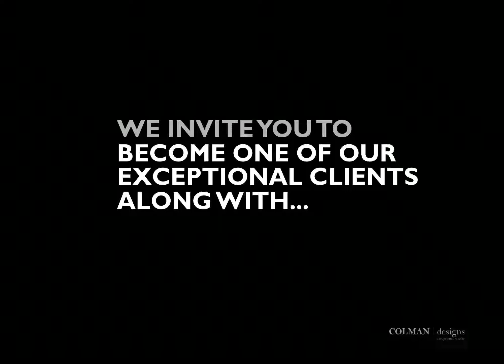Join our Exceptional Clients with Music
We invite you to become one of our exceptional clients, along with...
Colman Designs Ltd